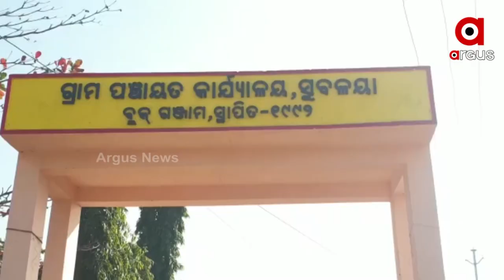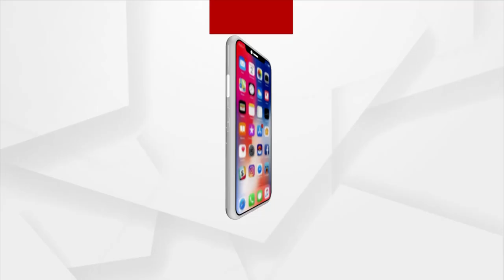Panchayat Samiti member faces Ostracization for not Supporting BJD candidate for Block Chairman Post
Panchayat Samiti member, Mami Das faces Ostracization for not Supporting BJD candidate for Block Chairman Post in Ganjam District.